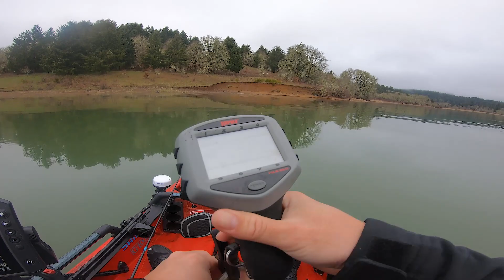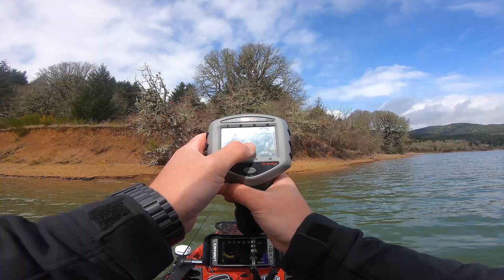Finesse Fishing For Pre-Spawn Smallmouth Bass!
Pre-fishing 2 weeks before my first kayak tournament of the year! Could this be the winning spot?!

Lowrance Elite FS 9
Lowrance Point 1
Lowrance Active Target 2
Ram Mount
YakAttack 90 Degree Adapter (For Puck Mount)
1/2" Wire Loom
1/4" Wire Loom
YakPower 8 Circuit System
YakPower White LED
YakPower Red LED
SAE Connector Plugs
Dakota Lithium 18Ah Battery
Dakota Lithium 54Ah Battery

YakAttack Torqeedo Throttle Mount
Cam Cleat
Stainless Steel Pulley
Hobie Handle (similar)

KAYAK ACCESSORY LIST
BerleyPro Prison Pocket
Hobie H-Rail Kit (Custom Bow H-Rail)
Hobie Hatch Bucket
YakAttack VisiCarbon Pro
YakAttack BlackPak Pro
YakAttack PanFish Pro
LED Bow Lights

TRAILER BUILD LIST
Trailer Light Kit
Led Rock Lights
Side Market Lights
Steel Tie Down Rings
7-Way to 5-Way Adapter
EMT Conduit Piping (bunks)